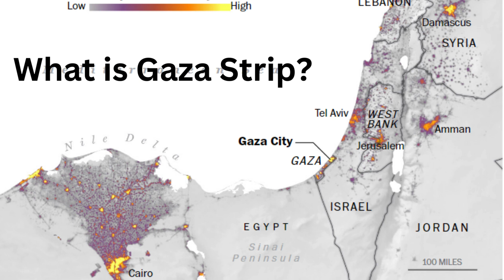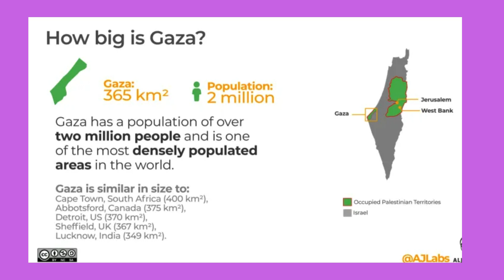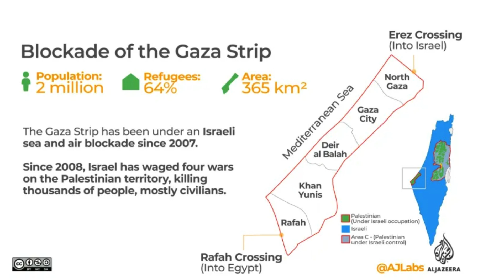The Gaza Strip and its history, explained